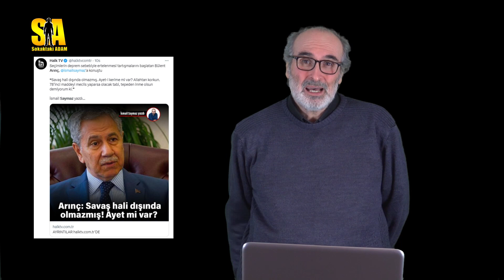Genç avukatın söylediği gerçekler AKP'linin zoruna gidince ortam gerildi / Röportaj Arkası